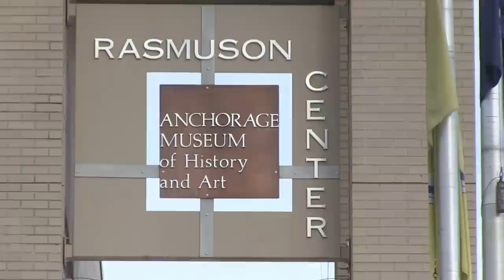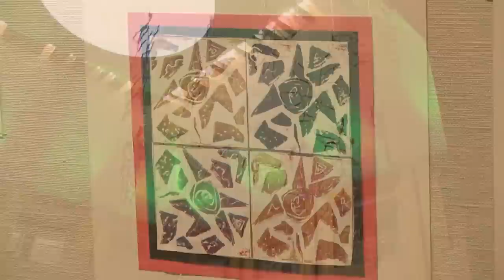All Around ASD 6 - March 8, 2013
The "All Around ASD" video series covers various events in the Anchorage School District throughout the year. It is our hope that you will get a glimpse of the many wonderful things happening in our school district! In addition to YouTube, this program airs on the Anchorage, Alaska PEG TV station, ASD-TV. (GCI cable channel 14) We also stream live on the web 24/7

This 2013 episode highlights the following:
Dimond High - "Smart Girls Rock" Engineering event.

Student Art Month - Student Art at the Anchorage Museum
Student art is available for viewing at the Sears Mall until April 3, and the Anchorage Museum & Chugiak-Eagle River Library until April 7.

Got something you'd like to see featured on ASDTV?

Produced by ASD-TV Stephen Kennedy